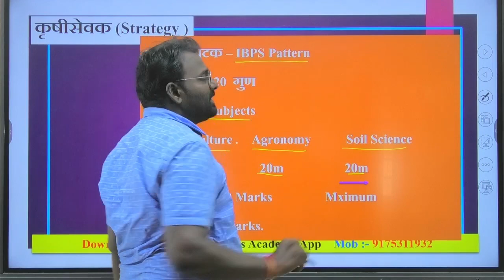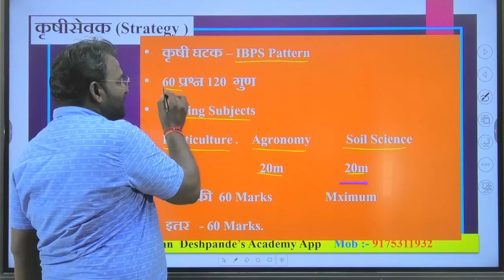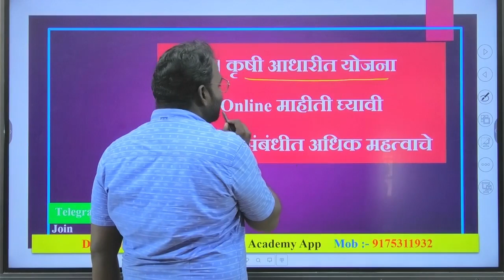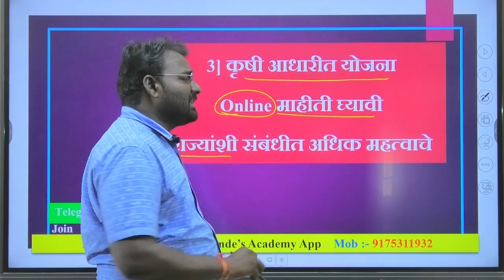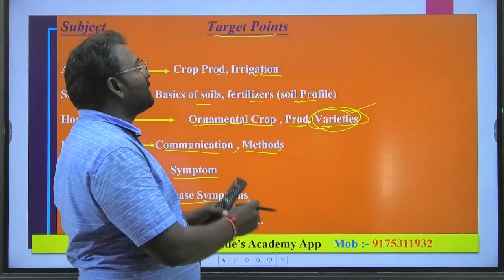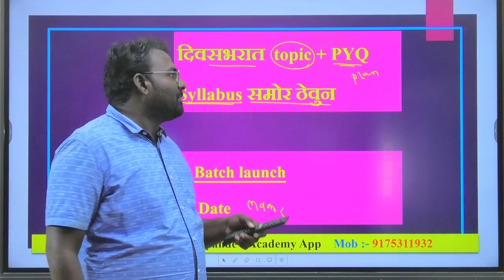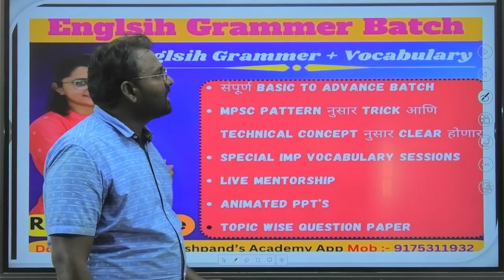कृषी सेवक भरती - 2023 || Strategy, Syllabus || Exam Pattern || PYQ BOOKS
ग्रामसेवक भरती  - 2023 by PAVAN DESHPANDE'S ACADEMY.

 नगरपरिषद भरती बॅच कर निर्धारण व प्रशासकीय सेवा by PAVAN DESHPANDE'S ACADEMY.

 नगरपरिषद भरती 2023 बॅच. लेखासेवा लेखापरीक्षक  तांत्रिक भाग 2 by PAVAN DESHPANDE'S ACADEMY.

 स्वराज्य बॅचच्या Public Telegram channel ला Join करण्यासाठीं ह्या Link ला Click करा 👇🏻

talathibharti previous year question paper तलाठी भरती 2022 सराव प्रश्नसंच
marathi naukri
मराठी नौकरी talathi bharti 2022 maharashtra question paper
talathi bharti question paper talathi question paper 2023
marathi naukri talathi bharti talathi bharti 2023 question paper